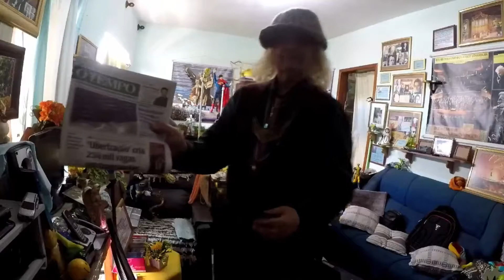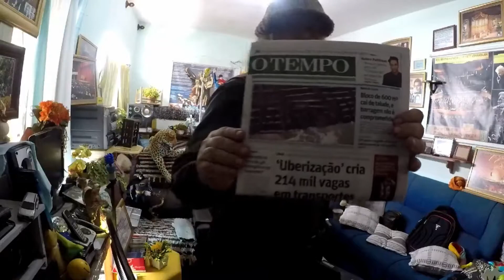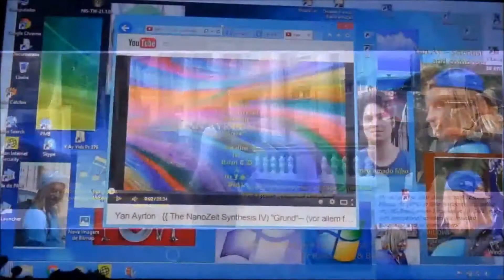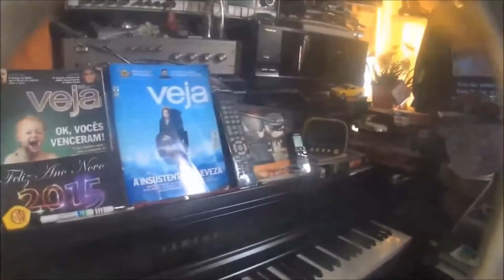♫ ☆Yan•Ayrton☆ ♫• Klavier : ~ Zeit VI (für Rafael T.D. & Ludwig van Beethoven)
♫ ☆Yan•Ayrton☆ ♫•  Klavier :  ~ Zeit VI  (für Rafael T.D.  & Ludwig van Beethoven) 💎 (for my so beloved son Rafael T.D. and my precious parents and the sublime, never surpassed, L. van Beethoven) (Zu Gott und auch zu meinen lieben Eltern  und zu meinem geliebten Sohn Rafael T.D.) (mit den besten Audio aufgezeichnet) Der junge talentierte Komponisten heute (Y Ay Künstlerische Voll,Integral Werke) - YAN Ayrton, junger klassischer Komponist und Wissenschaftler ) {vor allem für Rafael T.D.} ★AY&RA★ Blessed are all men, women, kids and elders on Earth and cosmic beings of light so from that plurals and vast addresses emanates, on perfect ressonance, beautifully in tune of love, solidarity and peace★Bem aventurados todos os homens , mulheres da Terra e TODOS os seres cósmicos de Luz das tão plurais moradas do Pai que vibram,magnificamente em sintonia de amor, solidariedade e paz!★ !★ (( RA&AY )) Yan•Ayrton new composition - innovative classical music  : a piano special  essay by  Yan Ayrton, classical composer   (vor allem für Mein geliebter Sohn Rafael T.D.)